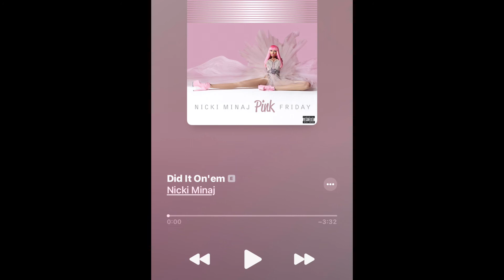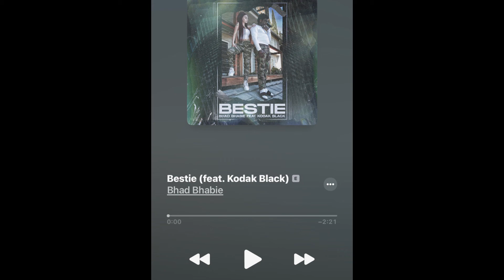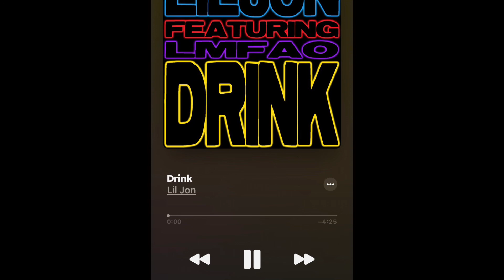Bad Bi*ch Playlist